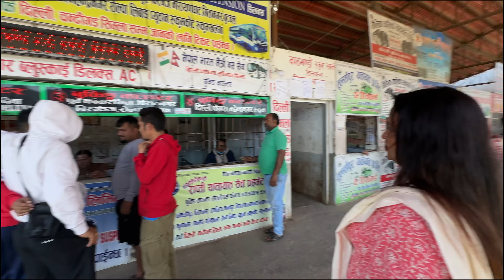I Tried SLEEPER COACH BUS for the First Time | Last Day in Ghorahi | GST Vlogs | Vlog 028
Hello beautiful soul, it’s me GST!!!

In this vlog, I'll share how I spent my last day in Ghorahi and my first experience on a sleeper coach bus.